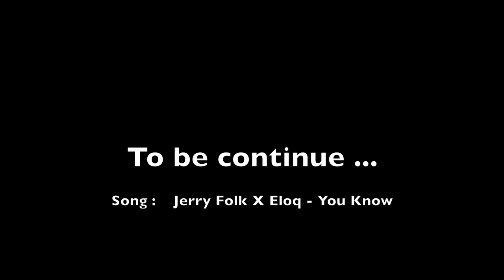mammoth lake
This video is about mammoth lake